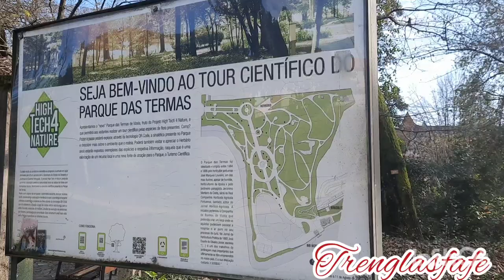Termas de Vizela